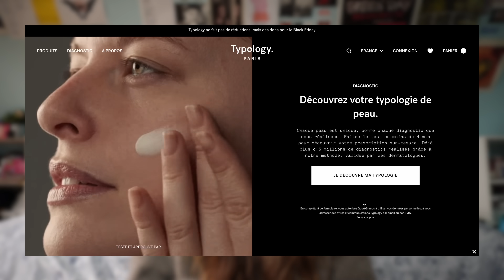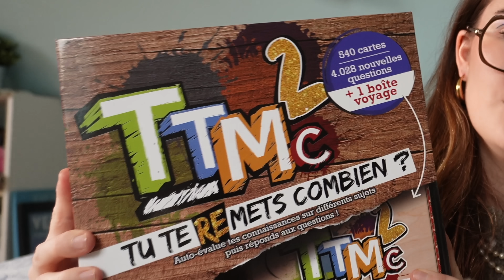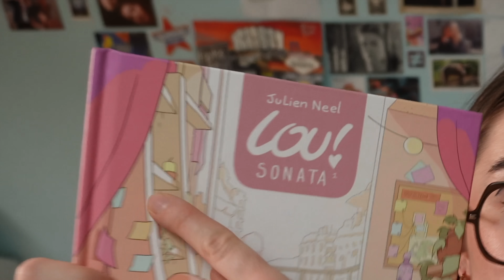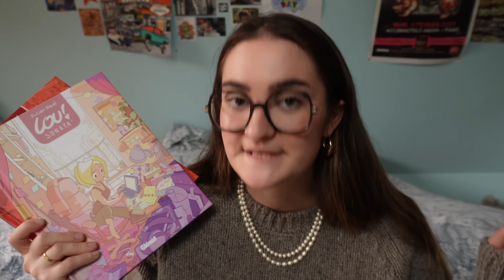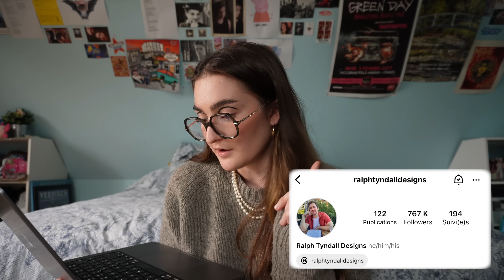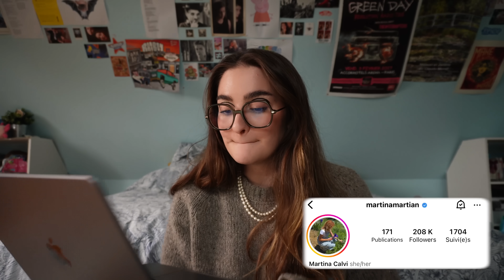nimpotkoi de fin d'année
clap bonjour à tous!! Dans ma chambre en Normandie avec Typology avec qui je suis en collaboration rémunérée dans cette vidéo 🐄🌱

SKINCARE 🌱 :
Pour retrouver les produits que j'utilise 🧖🏻‍♀️ :

En cliquant sur l'un de ces liens, pour 45€ d'achat sur le site de Typology Paris vous avez une lotion tonique exfoliante à l'acide glycolique d'offerte (durant une semaine!!) 🫶🏻

DERNIERS ACHATS 💸 :
• TTMC 2 : je vous le recommande x1000 pour les fêtes, il est génial!
• Veste en cuir WALK x Schott : gros cadeau que je me suis fait pour cette fin d'année 🤭

FILMS - SÉRIES 🎥 :
• Sex Education (saison 4) sur Netflix
• TAPIE mini-série sur Netflix
• Beckham mini--série sur Netflix
• Au noms de ma fille sur Netflix
• The Whale loué sur YouTube

LIVRES 📚 :
• Lou! Sonata de Julien Neel

MUSQUE - PODCAST 🎶 :
• Concert de 47TER à l'Olympia
• Concert de November Ultra à l'Olympia
• Transfert podcast de vie

DÉCOUVERTES 🧡 :
• Ralphtyndalldesigns :

Elise
24 ans (05/03/99)
Je tourne avec une caméra Sony ZV-E10
Cette vidéo a été montée sur Final Cut Pro

Intro et outro de chaîne réalisées par Eline 🖍 :
• Pour retrouver Eline :

J'espère que ce nimpotkoi de fin d'année vous plaira!!
La bise